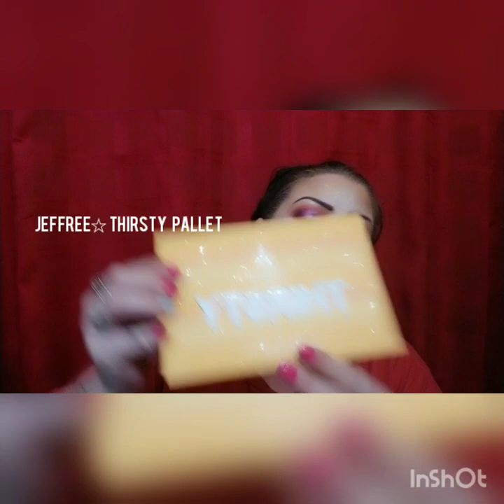1k Subscriber Giveaway Video MUST WATCH!!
☆There'll Be 2 Winners
*A 1st Place & 2nd Place
Winner♡♡♡

*IF U UNSUBSCRIBE U WILL BE BLOCKED FROM FUTURE GIVEAWAYS! (I hear everyone say that in their giveaway videos, so I thought I better as well lol)

☆Must Comment On This Video To Be Entered,This Video Only!! ***ONE COMMENT PER PERSON!
*If U leave more than 1 comment it'll disqualify ya :(( sorry :((

     ***July31st***
☆Open Internationally

☆I Will Have A Winners Vid Up By Midnight 7-31

*1st Place Winner Will Pick Which Pallet They Want & Pick An Eye Primer

*2nd Place Winner Will Get The Other Pallet & Pick An Eye Primer

☆Prizes☆
MannyMUA- Life's A Drag Pallet
JeffreeStar-Thirsty Pallet
*Either A Mac Paint Pot or An Urban Decay Primer Potion For Each Winner
& Both Winners Will Be Able To Choose Which Eye Primer They Want!

Thank u for being amazing to me and making this YouTube Journey such an incredible experience for me, thank u's don't seem to feel like enough but hopefully this helps lol u are so important to me each and everyone one of u, and i'm always here if u need me♡♡♡♡ again Thank You All Soo Much!

I LOVE THE FUCKKING SHIT OUTTA U GUYS, AND THANK U FOR LOVING ME BACK!!